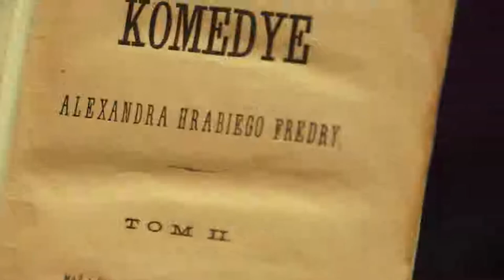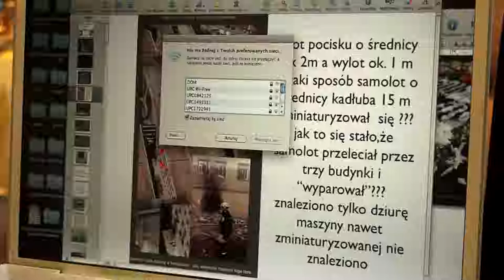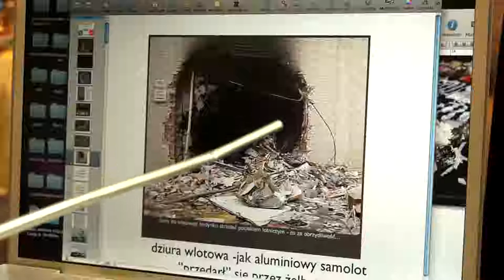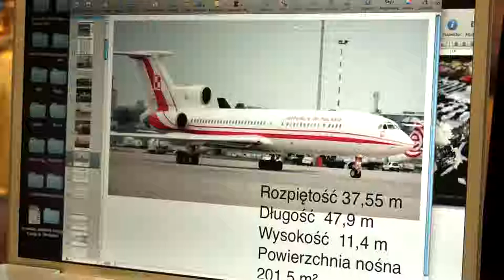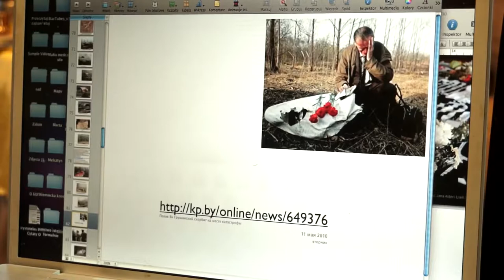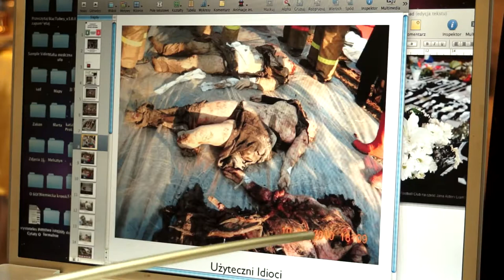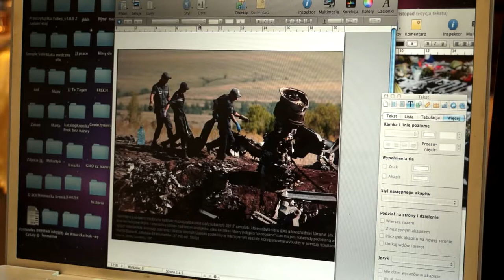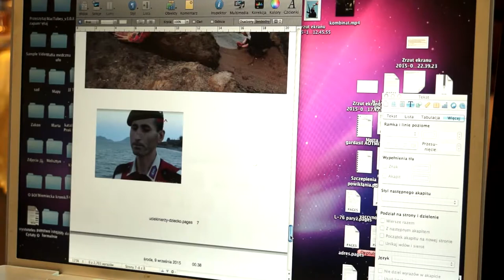Świat jest inny 0017 - Fałszywa flaga